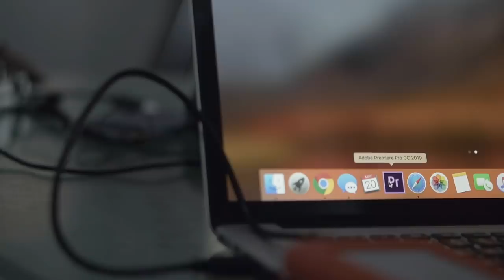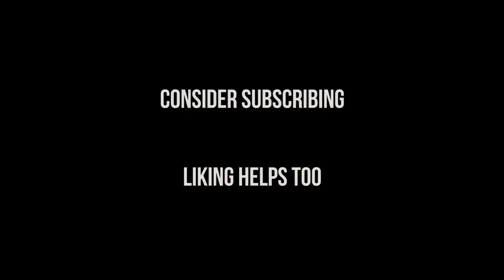A WEEK in the life of a Rowing VLOGGER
Short but sweet right?

MY FILMING EQUIPMENT:

My main awesome camera

My second awesome camera (cheap)

My portrait lens

My wide angle lens

My smaller vlogging camera

my go pro

go pro attachments

my drone

my camera gimbal

my tripod

my microphone

my SD card

laptop I use to edit

editing software